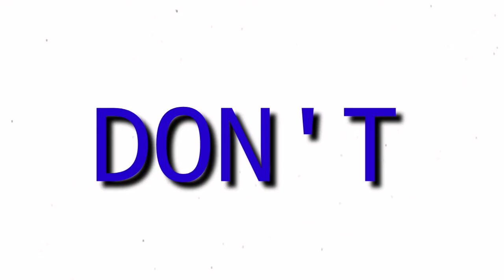YOUNGEST BILLIONAIRE IN THE WORLD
This video contains the Top 10 youngest billionaire in the world.

1. KYLIE JENNER
2. ALEXANDRA ANDRESEN
3. KATHARINA ANDRESEN
4. GUSTAV MAGNAR WITZØE
5. ELISABETH FURTWAENGER
6. JONATHAN KWOK
7. JOHN COLLISON
8. EVAN SPIEGEL
9. PEDRO DE GODOY BUENO
10. LISA DRAEXLMAIER